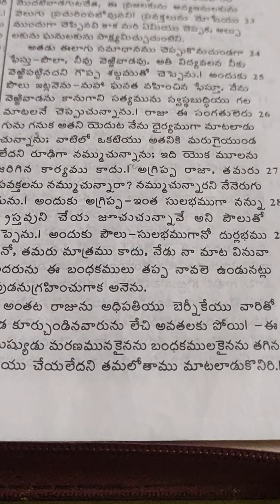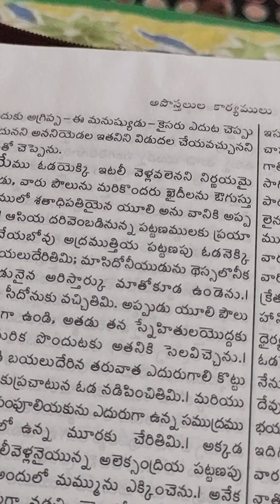Acts. 26. Telugu